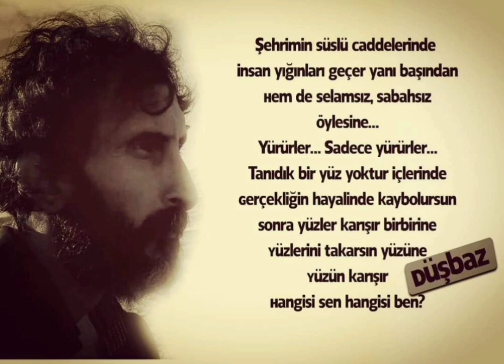Şiir: Yüzüm Yağmur - Yorum: Kaan Ali Kolcuoğlu (Düşbaz)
Şiir: Yüzüm Yağmur
Yorum: Kaan Ali Kolcuoğlu (Düşbaz)
Samsun Haber Radyo'da Dönence 'Şiir Matinesi' programında canlı kaydedilmiş sonradan efectlendirilmiştir.

YÜZÜM YAĞMUR

Bir anda durdu zaman
Durdum öyle, öylesine
Hem de hazırlıksız
İnceden yağmur
Yüzüm etkisiz eleman.

Bir anda durmanın tecrübesizliği
İçime çekemediğim bir havasızlık
Mavi griye dönmüş yüzüm yukarı bakıyor
Yukarı bakan bir yüz
Daha yukarı…

Delip geçiyorum bulutları
Sonsuz kapılardan ardı ardına geçiyorum
Her kapıda durduğum yazıyor
Ne derin deliyorum bulutları
Durdum ya bir kere
Ne de çok cümle yığılıyor şimdi
Ne çok birikmişim oysa
Ve ne kirli
Yüzüm yağmur…

Durdum işte öyle sebepsiz ve öyle uzun uzun
Hiç bitmeyecek gibi durdum
hiç bitmeyecek gibi…
Hiç bitmeyecek…!

Issız bir sokak tabelası
Umursamayan bir köpek
Cılız bir lamba
Bayağı bayağı duruyorum işte
Yüzüm yağmur

Motoru boğuyor acemi
Kuşlar çekilmiş çoktan
Üçüncü sayfa haliyim öyle derinden
Tırnaklarım diyorum
Durdum ya, ya tırnaklarım?

Ne kadar zamansız desem de duruyorum işte
Belli belirsiz sözler duyuyorum
Adım adım sayılıyor her bir düşünce
Adımlar dolaşıyor, adamlar içinde
Aceleye çekilmiş bir telaş
Oysa duruyorum sadece, öylesine
Yüzüm yağmur
Öldüm desene!